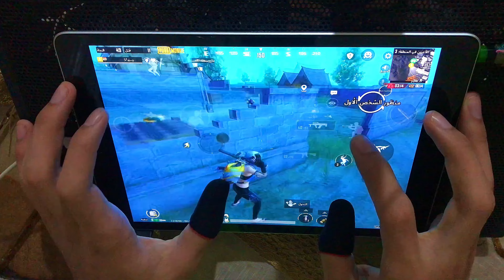ببجي موبيل _ اخيرا جبت المصير المميز 😱😳| Pubg mobile Pad generation.6.7.8.9. Air.3.4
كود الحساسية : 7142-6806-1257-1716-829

ايباد ٩
ايباد ٩ جرير
ايباد ٩٠ فريم
ايباد ٩ ٦٤ قيقا
ايباد ٩ في الاردن
ايباد ٩.٧
ايباد ٩ كم فريم
ايباد ٩ ٢٥٦
ايباد ٩th
ايباد ٩ ٢٠٢١
ايباد ٩ مستعمل
ايباد ٩ السوق المفتوح
ايباد 9 يدعم 90 فريم
ايباد 9 واي فاي
ايباد برو ١٢.٩ واي فاي
وزن ايباد ٩
ايباد هواوي 9
ايباد 9 نون
ايباد ٩ مواصفات
ايباد ٩ موبيزل
ايباد ٩ مكتبة جرير
ايباد ميني 9
ايباد ميني ٩.٣.٥
ايباد ١٢.٩ مستعمل
ايباد 9 في مصر
ايباد ٩ للبيع
ايباد 9 للبيع
ايباد ١٢.٩ للبيع
ايباد ٩ كم سعره
ايباد ٩ كم هرتز
ايباد ٩ كم رام
ايباد 9 كم فريم
مواصفات ايباد 9 كم فريم
كفر ايباد ٩.٧
ipad 12 9
ايباد ٩ 2021
ايباد 9 2021 موبيزل
ايباد 9 256
ايباد 9 2021 في مصر
ايباد 9 2020
سعر ايباد 9 2021
سعر ايباد 9 2021 في مصر
ايباد 9 32 جيجا
ايباد 9 64 جيجا
ايباد 9 64
ايباد 9 7
ايباد 9 7 2018
ايباد برو 9 7
كفر ايباد 9 7
ايباد برو 9 7 32
ipad pro 9.7
aipad 9 7
ipad 9 7
ايباد ٧
ايباد ٨
ايباد 9 في الاردن
ايباد 9 ايفون
ايباد 9 انش

ipad9
ipad 9th generation
ipad 9
ipad 9th
ipad 9 مواصفات
ipad 9.7
ipad 9 سعر في العراق
ipad 9 جرير
ipad 9 apple
ipad 9 64gb
ipad 9 سعر في مصر
ipad 9 price
ipad 9 256gb
ipad 9 fiyat
ipad9 يوتيوب
ipad9 يدعم 5g
ي ipad9pro
ipad9 واط
ipad9 وايفون
ipad9 واي
ipad9 و 9
ipad9 واي فاي
ipad9 هواوي
ipad9 هندي
ipad9 هندسة
ipad9 هارد
ipad9 هارديز
ه ipad9pro
موعد نزول ipad 9
ipad نسل 9
ن ipad9s
ipad 9 موبيزل
ipad 9 مستعمل
ipad 9 موبي فورجي
ipad 9 مراجعة
م ipad9pro
م ipad9th
ipad9 للبيع
ipad9 للبيع في رام الله
ل 9
ل 9th generation
ipad 9 كم فريم
ipad 9 كام فريم
ipad 9 قاعة الموبايلات
ipad 9 قیمت
قیمت ipad9
قیمت ipad 9 2021
ipad 9 64 قیمت
ق ipad9.9
ipad9 في فلسطين
ipad9 في الامارات
ipad9 فوائد
ف ipad9 pro
ف ipad9 مواصفات
ipad9 غير متاح
ipad9 غير مستعمل
ipad9 غير متاحة
غ ipad9.9
غ ipad9e
ipad9 عيوب
ipad9 عادي
ipad9 عدة
ع ipad9 pro
ipad9 ظرف
ipad9 ظهر
ipad9 ظرفشویی
ipad9 ظرف المكان
ipad9 ظرف شوي
ظ ipad9pro
ipad9 طريقة استخدام
ipad9 طريقة استعمال
ipad9 طريقة تشغيل
ipad9 طريقة عمل
ipad9 طريقة استخدامه
ipad9 ضعيف
ipad9 ضد الماء
ipad9 ضوء
ض 9
ض 9th generation
ض 9.7
موعد صدور ipad 9
ص ipad9 pro
ipad9 شراء
ipad9 شاشة
ipad9 شريحتين
ipad 9 سعر
ipad 9 سعر في الأردن
ipad 9 سعر في الجزائر
ipad9 زين
ipad9 زومیت
ipad9 زوم
ipad9 زينة
ipad9 رام 6
ipad9 رام
ipad9 رام 8
ipad9 ذاكرة
ipad9 ذكي
ipad9 ذكية
ipad9 ذاكره
ipad9 دولار
ipad9 دیجی کالا
ipad 9 خرید
خرید ipad 9 2021
خرید ipad 9
خ ipad9pro
خ ipad9s
ipad9 حراج
ipad9 حديث
ح ipad9 pro
ipad 9 تابي
تسريبات ipad 9
ipad9 بلس
ipad9 بوصة
ipad9 برايم
ipad9 بلد
ipad9 بلد المنشأ
ب 9
ب 9th generation
ب 9th
ipad 9 السوق المفتوح
ipad 9 الوان
ipad 9 اراموبي
سعر ipad 9 في العراق
سعر ipad 9 في الاردن
ipad9 世代
ipad9 ptt
ipad9.7 ケース
ipad9世代 いつ
ipad9 台灣
ipad9.7 サイズ
ipad (9). 060e.0000
ipad 9 000
ipad unknown error 9 060e.0000
ipad pro 12 9 0
ipad 9 01net
ipad gen 9 ผ่อน 0 10 เดือน

ببجي
زخرفة اسماء ببجي
اسماء ببجي
تنزيل ببجي
شحن شدات ببجي
موقع ببجي الرسمي
اسامي ببجي
تحميل ببجي الكورية
هكر ببجي
شحن شدات ببجي مجانا
تحديث ببجي
ببجي apk
ببجي apk فقط
ببجي apk اخر اصدار
ببجي apkpure
ببجي apk 64 bit
ببجي apk اخر تحديث
ببجي apk obb
ببجي apk 32 bit فقط
ببجي apkpure كوريه

ببجي
زخرفة اسماء ببجي
اسماء ببجي

ببجي 90 فريم
ببجي 90
ببجي 90 فريم برنامج
ببجي 90 فريم للايفون
ببجي 98
900mbc ببجي
ملف ببجي 90 فريم
ملفات ببجي 90 فريم
فريمات ببجي 90
90 فريم ببجي
90 فريم ببجي ايفون
90 فريم ببجي التحديث الجديد
90 فريم ببجي موبايل
90 فريم ببجي ملف
90 فريم ببجي برنامج
90 فريم ببجي المحاكي الصيني
90 فريم ببجي تنزيل